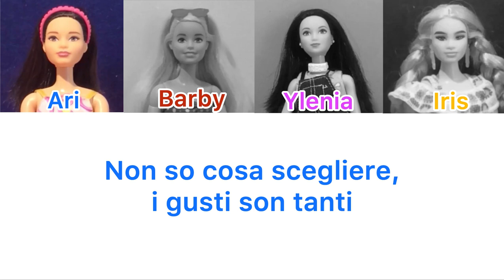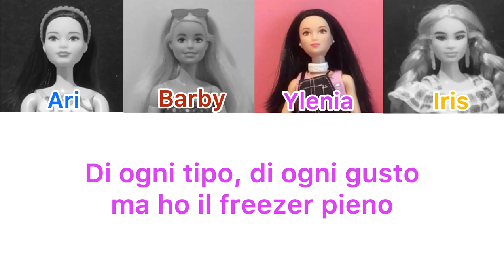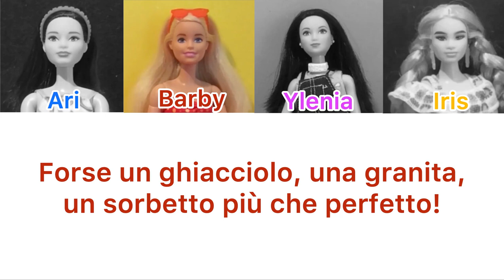"Gelato" Testo colorato